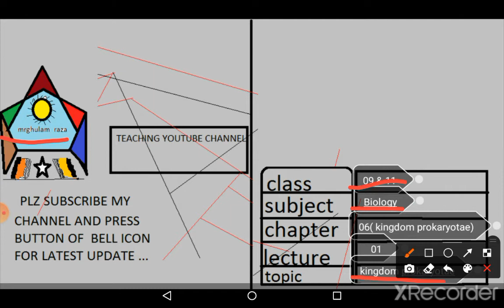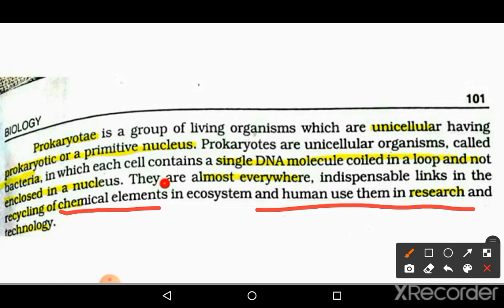intro to Kingdom prokaryotae, Class=11, subject = Biology ,chapter=06( kingdom prokaryotae),lec=01